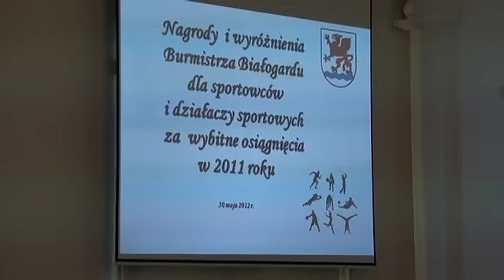Nagrody dla sportowców, trenerów i działaczy